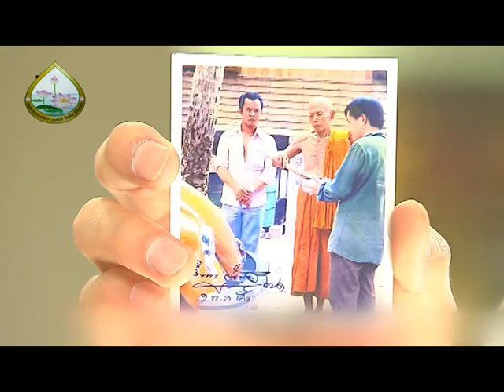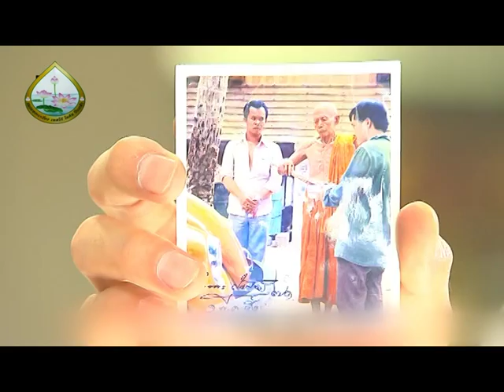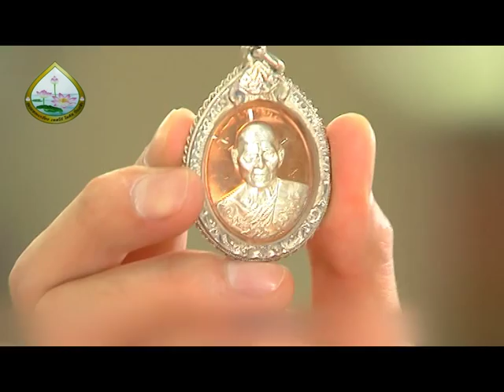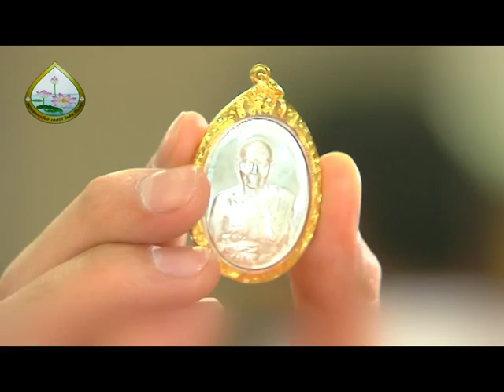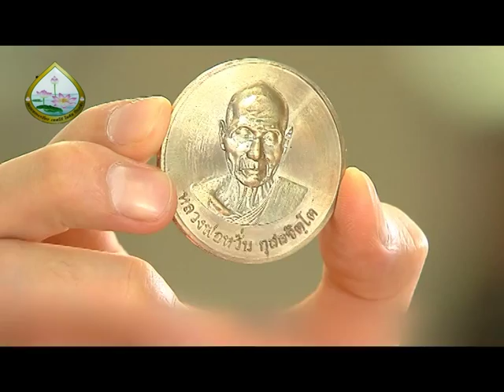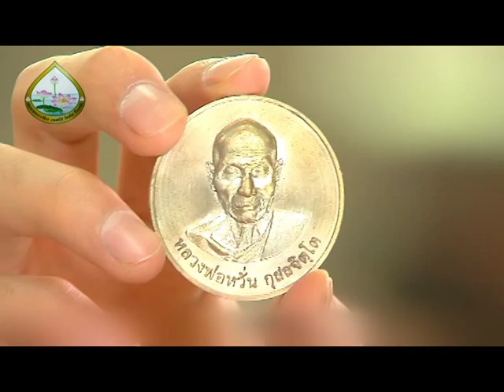รายการ พระเครื่องเมืองสยาม 08/06/58 EP 3/3